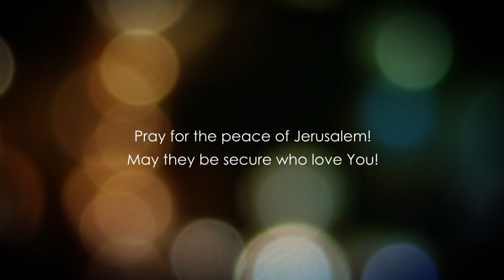Matthew Chapter 24 - Pt 1 - Jesus prophecy about the Jerusalem´s destruction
Jesus talks to His disciples about the coming destruction of Jerusalem in 70 AD.
This has a close relationship with the End Times.

The destruction of the temple came about because some Israel, mainly its leaders, rejected the Messiah and before the end comes, humanity for the most part will accept the antichrist.

The sermon on the Mount of Olives is key to understand the events and signs before the end finally comes.

Matthew 24 is a very accurate prophecy about the end times. Jesus tells His disciples about the beginning of sorrows and the suffering to overcome before of His name. These are just some of the signs before the end.

Follow our channel and discover the bible from an in-depth perspective.

Checks may be sent to:
LoveIsrael.org
6355 N. Courtenay Parkway